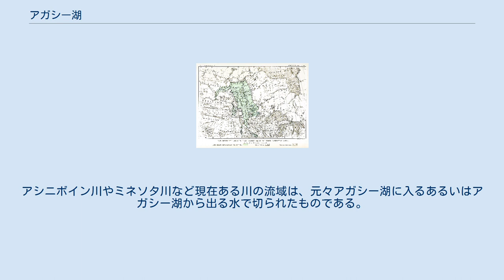アガシー湖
アガシー湖の広さを示す地図、19世紀に地質学者のウォーレン・アパムが作成、現在では水域が過小評価されていると見られている アガシー湖（英: Lake Agassiz）は、かつて北アメリカ大陸北半分の中央にあった、巨大な氷河湖である。
最終氷期末に氷が溶けた水が溜められ、現在の五大湖を合わせたよりも広く、また現在世界にある湖水を合わせたよりも多くの水を湛えていたときがあった。
 1823年にウィリアム・H・キーティングがその存在を主張し、1879年にウォーレン・アパムが、氷期の発見者として知られるルイ・アガシーに因んで名付けた。
このときアパムはこの湖が氷河作用で造られたことを認識した。
 最終氷期、北アメリカ大陸北部は氷河に覆われており、気候の変動によって氷河が拡大したり縮減したりしていた。
この大陸氷河はウィスコンシン氷河期と呼ばれる時代に形成され、3万年から1万年前の北アメリカ中央部の大半を覆っていた。
氷床が分解すると、その前線に融解水でできた巨大な氷河前縁湖を形成した。
氷河の縁が後退するのは氷河流れの反転では起こらず、氷床の融解で起こっていた。
 13,000年前、アガシー湖は現在のマニトバ州の大半、オンタリオ州北西部、ミネソタ州北部、ノースダコタ州東部、およびサスカチュワン州を覆っていた。
その最大の時は44万 km2 に及び、カスピ海など現在世界にある湖を合わせたものよりも大きく、黒海の大きさに匹敵するものだった。
 この時期に湖水は何度か排水されている。
南はトラバース・ギャップを通ってウォーレン氷河川、現在のミシシッピ川支流であるミネソタ川に流れ、東はケルビン湖（現在のニピゴン湖）からスペリオル湖に流れ、北西はクリアウォーター放水路を通ってマッケンジー川水系や北極海に流れたという証拠が発見されている。
 氷河が戻ってきた期間もあったが、10,000年前には現在のカナダ＝アメリカ合衆国国境の北まで氷河が後退し、アガシー湖は水で満たされた。
排水系に起きた最後の大きな変化は8,200年前頃だった。
ハドソン湾に残っていた氷が溶けて、アガシー湖の水をほとんど全て排水させた。
アガシー湖の最終排水によって、推計で0.8ないし2.8 m 海面が上昇したとされている。
 アガシー湖の大きな排水系再編の動きは、気候の大きな変動、海面の変化、さらにおそらくは初期人類の文明に影響を与えたと見られている。
北極海に大量に淡水が放出されると、大洋の海流に影響し、一時的な寒冷化が起きたと考えられる。
13,000年前の排水は、ヤンガードリアス亜氷期の原因になったと見られる。
9,900年から10,000年前の排水は、8,200年前の低温期を生んだ可能性がある。
ターニーとブラウンによる最近の研究は、8,500年前の排水を、ヨーロッパの東から西へ農業が広がったことに結びつけている。
これは聖書にある洪水神話など前史時代文化の洪水伝説の根拠である可能性も示唆している。
 ウィニペグ湖、ウィニペゴシス湖、マニトバ湖、ウッズ湖は古代アガシー湖の名残である。
その他にもアガシー湖の地質学的また地形学的証拠が現在も見られる。
水際からかなり離れた所に見られる隆起海岸は、様々な時に湖の境界だった場所を示すものである。
北のレッド川は南から北に降っているが、古い汀線は北に行くに従って登っており、これは氷河期以降の地殻の反動によると見られる。
アシニボイン川やミネソタ川など現在ある川の流域は、元々アガシー湖に入るあるいはアガシー湖から出る水で切られたものである。
レッド川流域の肥沃な土壌は、アガシー湖からの沈泥が堆積して形成されたものである。